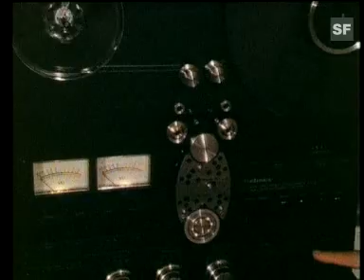Click Full interview with John Travolta about Staying Alive